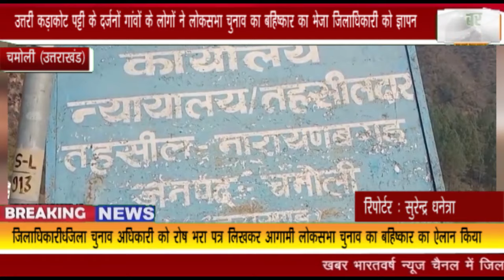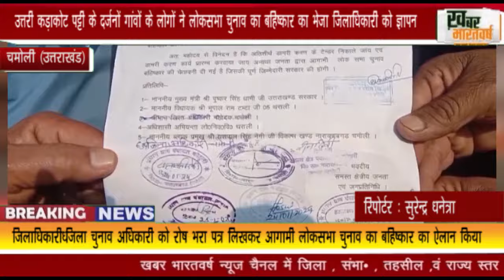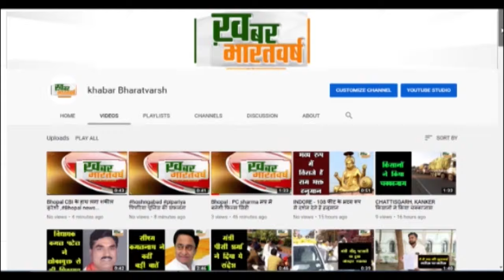उत्तरी कड़ाकोट पट्टी के दर्जनो गांवो के लोगो ने लोकसभाचुनाव का बहिष्कार का भेजा जिलाधिकारी को ज्ञापन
चमोली (उत्तराखंड) : उत्तरी कड़ाकोट पट्टी के दर्जनों गांवों के लोगों ने लोकसभा चुनाव का बहिष्कार का भेजा जिलाधिकारी को ज्ञापन